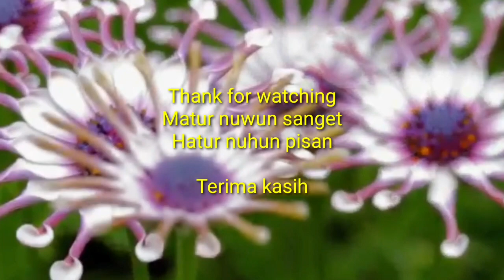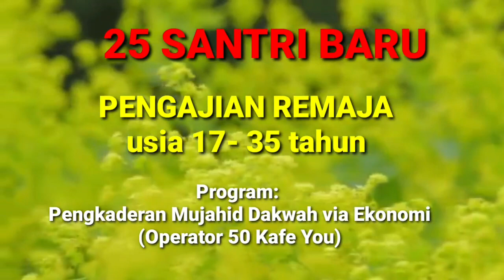252/th3: MOELDOKO KO, NGABALIN PUYENG! Sarapan dulu....